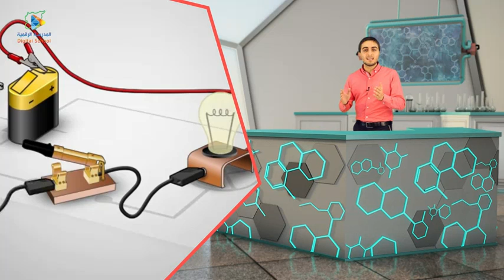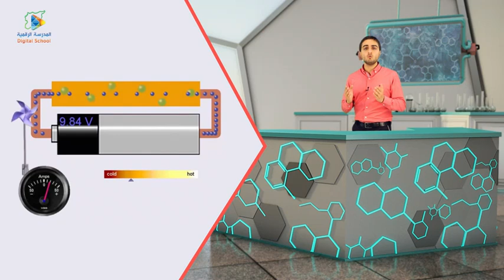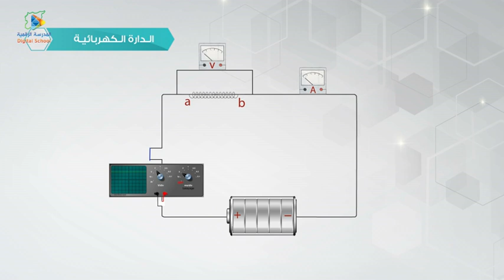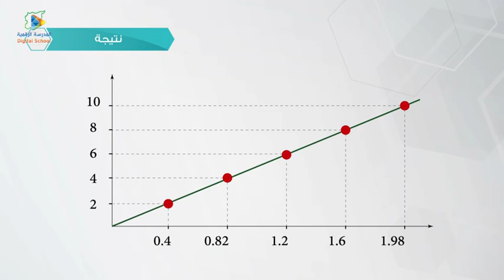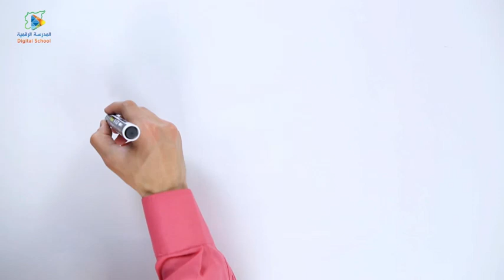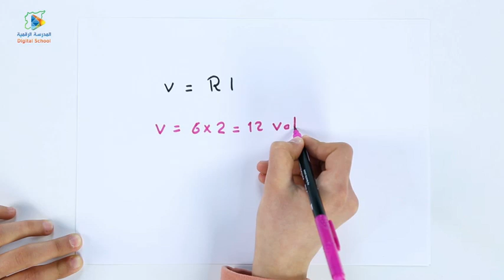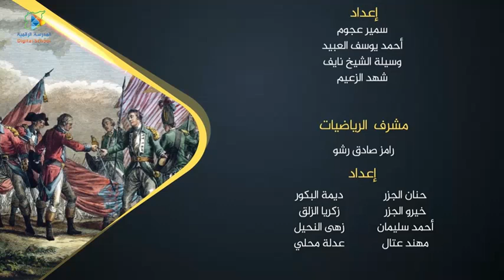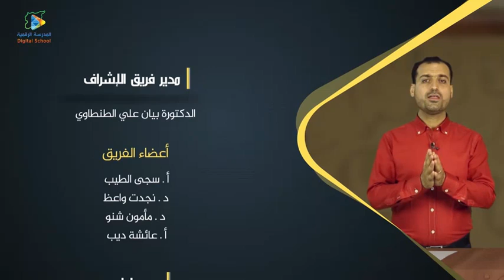09 المقاومة الكهربائية ج1 الفيزياء و الكيمياء8